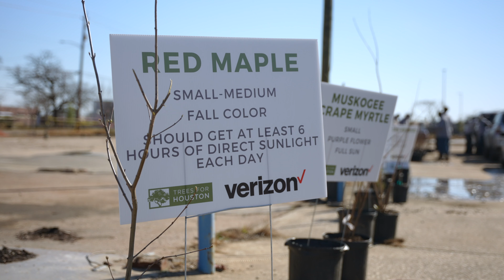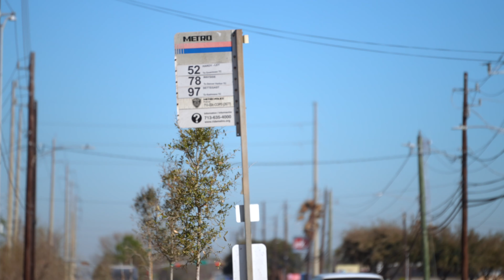Trees For Houston